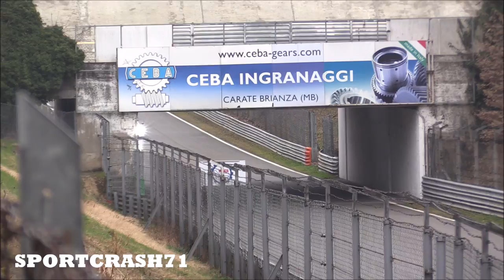Monza Curbstone Test Day 4/3/2019-New Aston Vantage,Nissan R90 CK,Norma LMP3 & More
First day of testing here in Monza! This video shows the highlights from day one with lot of cars on track,with the start of the day that saw a cloudy sky and after two hours it started to rain.
List of the cars:
Aston Martin Vantage GT3(2019)
Audi R8 LMS GT3 EVO
Audi R8 LMS GT4
Bentley Continental GT3(2018)
Ferrari 488 GTE EVO
Ferrari 488 GT3 EVO
Lamborghini Huracan GT3 EVO
Lamborghini Huracan GT3
Jaguar E-Type
KTM XBOW GT4
McLaren 570S GT4
Mercedes AMG GT4
Nissan R90 CK Group C
Norma M30 LMP3
Porsche 718 Cayman GT4 ClubSport
Spice SE89P GTP